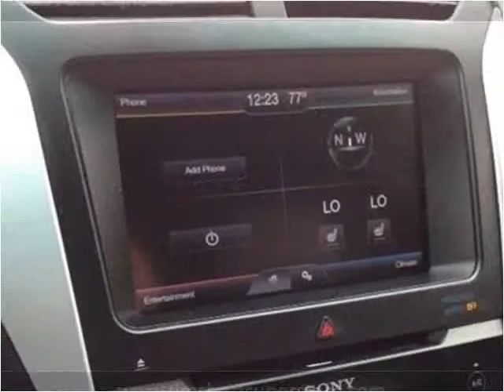2015 Ford Explorer Used Cars Pikeville KY